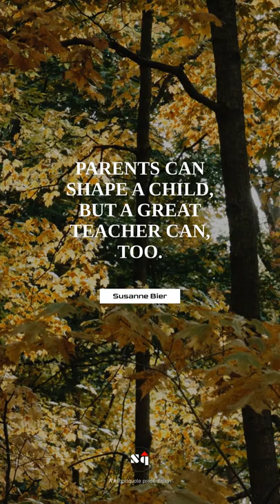✌️ Parents can shape a child, but a great teacher can, too. - Susanne Bier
🚀 Famous quote of Susanne Bier 🚀